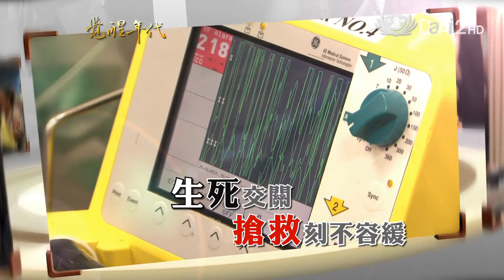【覺醒年代 預告】20130621 生老病死皆自在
六月二十一日(五)
大愛一台(晚間九點半)
大愛二台HD(晚間八點)

搶救生命是醫護人員的神聖使命，但是當醫護人員跟時間賽跑搶救病患生命時，受過專業訓練的醫院志工更需要臨危不亂，隨時補位。從急診室、洗腎室到婦產科，對每一位慈濟醫院志工而言，幾乎是看盡了生死、體驗了人生的大悲與大喜。

所以 上人經常說，從死亡到新生，醫院就是道場，要以病友為師，當志工穿上志工背心，醫院志工的功課不再只是服務病人，也是修行的開始，更要做到藉病練心、修身，幫助病友突破病苦的磨難，做到"身有病，心無病"，活得輕安自在。

以病友為老師，邊做邊學，不僅可以膚慰病友，也可從病友的生命經驗，體會生老病死的生命本質，讓我們懂得珍惜有限的生命，把握當下，散發生命的光與熱。

醫院志工 黃錦淑 -在醫院裡天天經歷人生的生、老、病、死，當你明白了無常，只能做好"無常的準備心"，而我們志工服務的當下，就是在練心。

醫院志工 范鄭粧 -當了志工以後，看到病人躺在床上，身心由不得自己，讓我自己心想想到:還在執著什麼，我們必須學習知足感恩。

大愛二台HD新週一到週五節目介紹  尚祈不吝指導轉載